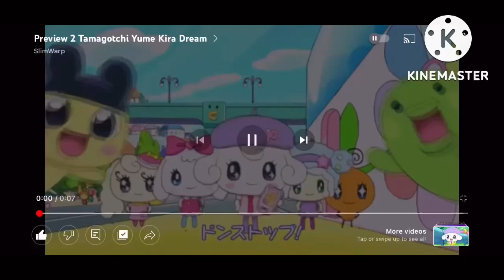Preview 2 Tamagotchi Yume Kira Dream UN Owen Mashup Effects (Sponsored By Preview 2 Funny 2022.69FX)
I love making these